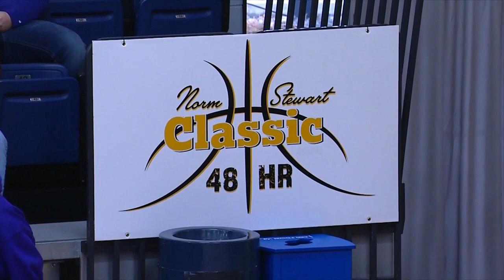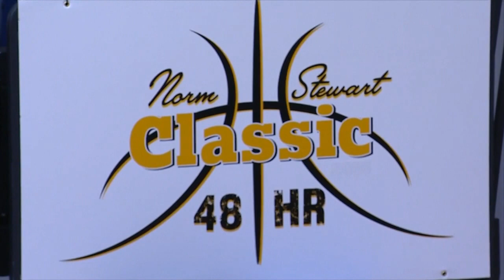Norm Stewart Classic 2018